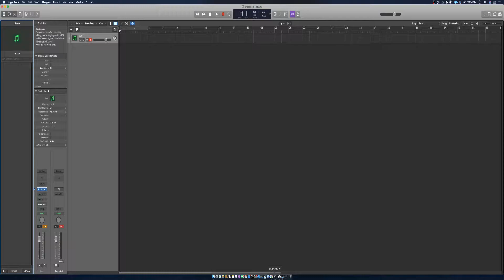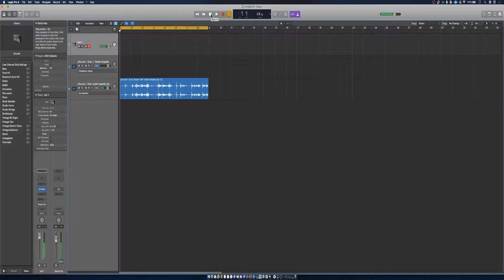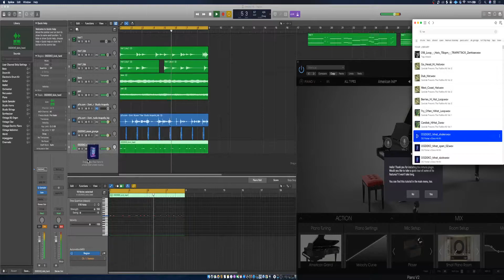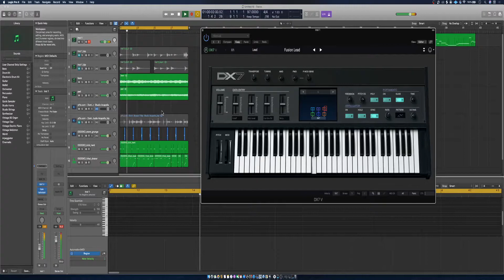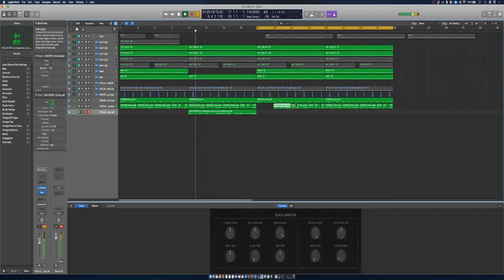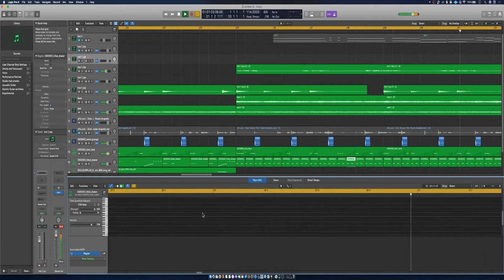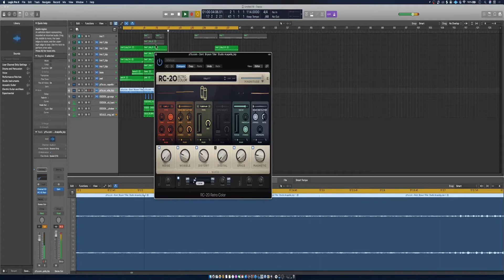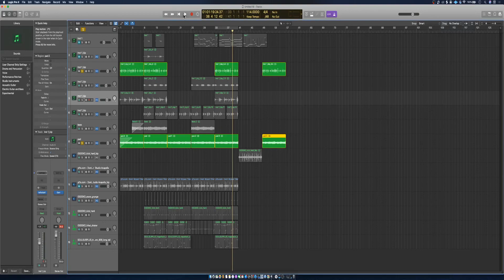Using an Acapella To Remake Bryson Tiller Don't.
Hey Guys, In this video we talk about The steps I use to recreate Bryson tiller "Don't"
. In this video tutorial I just provide some useful tips to help you create From an acapella.